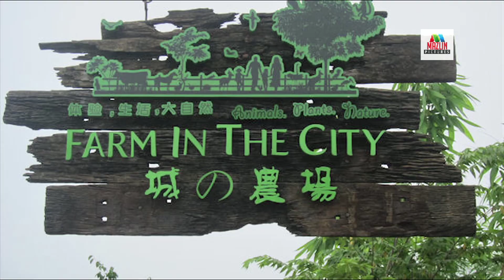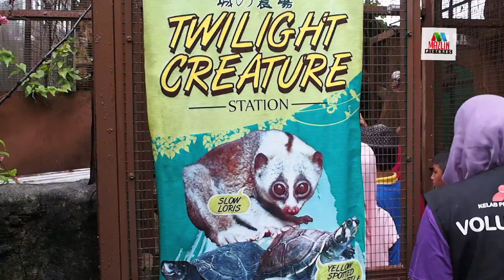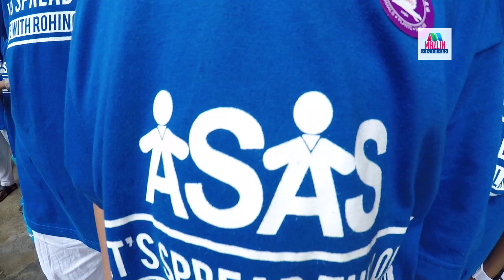Let's Spread the Love. A date with Rohingya Children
Misi kemanusiaan diteruskan lagi bersama NGO ASAS dan Tunas ASAS di Farm In the City, Seri Kembangan Selangor.